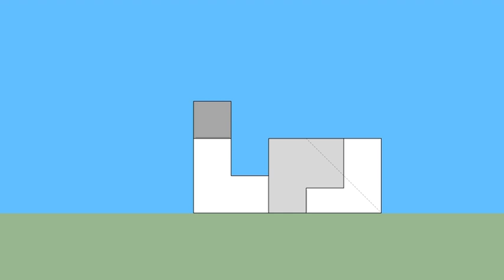育才出版-基礎圖學空間感練習本-第056頁第331題